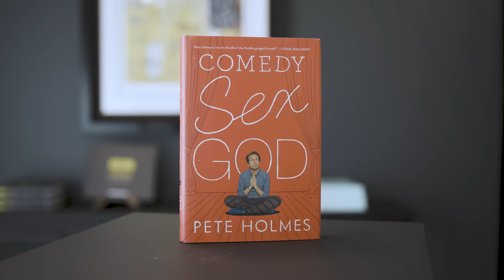The Divine Comedy of Pete Holmes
Rich sits down with comedian Pete Holmes to talk about spirituality, consciousness, fatherhood, mid-life struggles, & his new Netflix special 'I Am Not For Everyone.' To read more about Pete and peruse the full show notes, go here👉🏾
✌🏼🌱 - Rich

00:00:00 - Intro
00:01:55 - The Challenges of Parenting
00:04:44 - Learning from Past Mistakes in Parenting
00:11:48 - The Journey of Recovery
00:13:09 - The Impact of Pain and Trauma
00:16:19 - The Motivation Behind Fasting
00:21:49 - The Struggle with Addiction and Disordered Eating
00:22:41 - The Ethical Dilemma of Being a Former Vegan
00:30:30 - The Power of Influence
00:31:24 - The Upcoming Special
00:34:14 - The Creative Process
00:39:27 - The Balance Phase of a Comedian's Career
00:40:21 - Comedians Should Optimize their Work-Life Balance
00:42:16 - Moving to Ojai and Finding Happiness
00:48:16 - Evolving a Comedy Career
00:50:05 - The Impact of Podcasting on Comedy
00:56:23 - The Challenges and Compromises of Podcasting
00:58:17 - The Importance of Vulnerability
01:00:31 - The Value of Recording Conversations
01:02:45 - Finding Comfort in Discussing Spirituality
01:07:39 - Comedians Exploring Deeper Topics
01:11:06 - Metaphor as the Language of God
01:17:42 - Mystical Experiences Beyond Psychedelics
01:22:12 - The Ineffability of Spiritual Experiences
01:27:29 - Ketamine Experience and the Concept of Time
01:30:19 - The Story of the Prodigal Son and Going Home
01:36:56 - The Screen of Awareness and the Illusion of Distance
01:37:48 - The Hallucination of Reality
01:38:41 - The Illusion of Self
01:39:50 - Practicing Presence and Beingness
01:42:54 - Pete's Mindfulness Practice
01:48:16 - The Power of Writing Down Suffering Thoughts
01:49:25 - The Discomfort of Letting Go of Anger
01:52:11 - Mercy and Forgiveness
01:57:41 - Reflections on Consciousness
01:58:30 - Closing Remarks
01:59:51 - Credits

I LOVE MAIL! SEND IT HERE:
2630 Conejo Spectrum St.